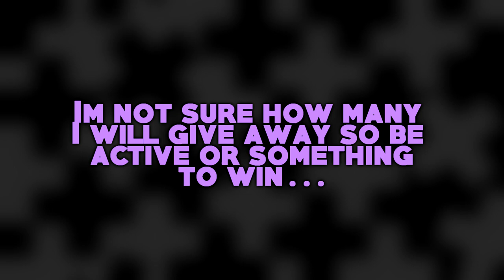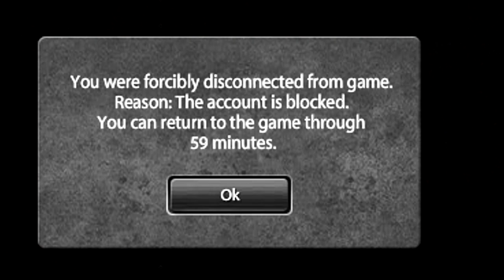Tanki Online INSANE X5 Gold Boxes | Best Tanker's Day Montage!